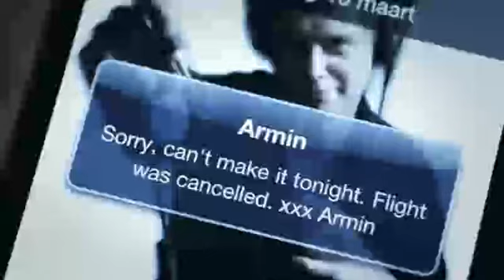CALLE 13 Tocarte toda Remix HD